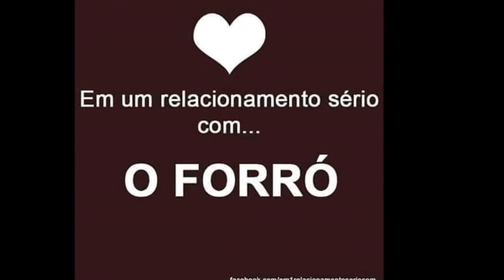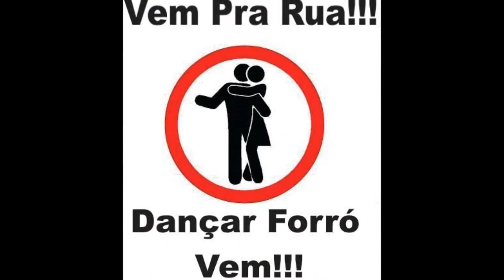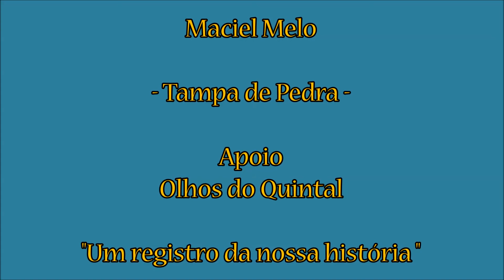Maciel Melo - Tampa de Pedra 11-06-2015